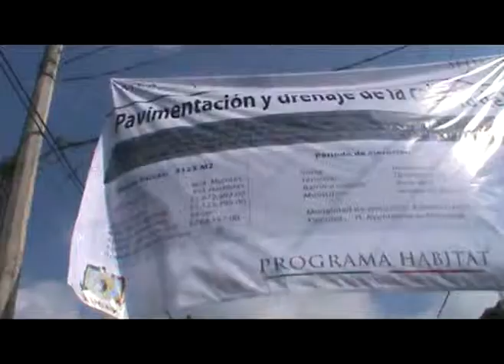PAVIMENTACIÓN EN LA COLONIA BELLAMIEL DE ATOYAC: SOLÍS PINO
El delegado de la Colonia Solís Pino, agradece al presidente que ningún gobierno se había preocupado por llevar a esa populosa colonia de "Bellamiel", la pavimentación de calles. "Hoy a través del programa Habitat, se ha logrado y habrá más inversión" destacó el alcalde en su intervención. Reportero Clever rea Salgado para GRADO CERO PRESS.